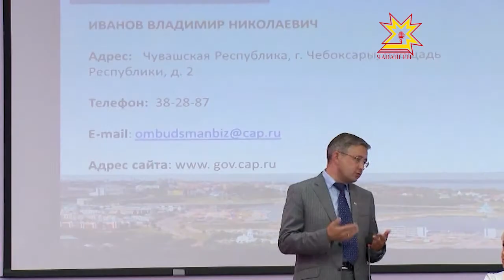Уполномоченный по защите прав предпринимателей и президент Адвокатской палаты подписали соглашение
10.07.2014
Соглашение призвано укрепить взаимовыгодное сотрудничество в интересах развития предпринимательства в регионе. Свои подписи под документом поставили бизнес-омбудсмен республики Владимир Иванов и президент Адвокатской палаты Чувашии Елена Кузьмина. Соглашение о взаимодействии и сотрудничестве заключили в присутствии начальника Управления Министерства юстиции Российской Федерации по Чувашской Республике Дмитрия Сержантова, а также адвокатов Чебоксар и Новочебоксарска. Бизнес-омбудсмен подчеркнул, что институту уполномоченного нужны хорошие адвокаты и юристы, чтобы совместными усилиями помогать предпринимателям, оказавшимся в сложной ситуации.